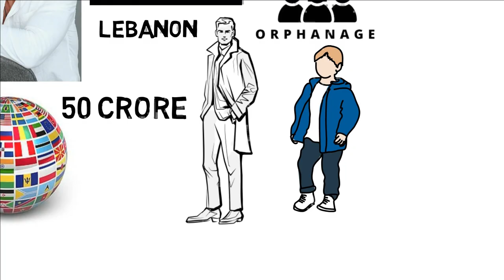Big Boss OTT Season 2 Contestant Networth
Big Boss OTT Season 2 is came to its end, and this year history has been made from the last 16 years this year a wild card contestant had made the trophy on his name and that is none other than Elvish Yadav. But did you guys know what is the networth of top contestant those who fight till last, in this video we cover the networth of your most favourites Big Boss Contestant.